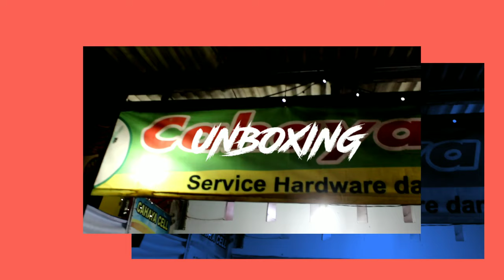Kulkas 2 pintu polytron anti karat /unboxing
kulkas 2 pintu politron yuk tonton vidionya

lg kulkas 2 pintu 202 l gn-b195sqmt - dark graphite steel
lg kulkas 2 pintu gn-b195sqmt
lg kulkas 2 pintu - 209l. smart inverter compressor gn